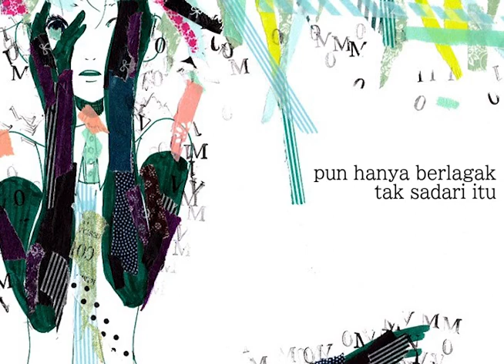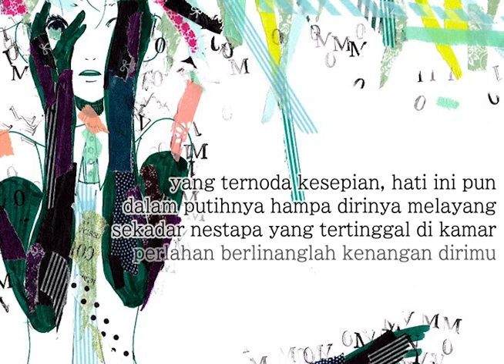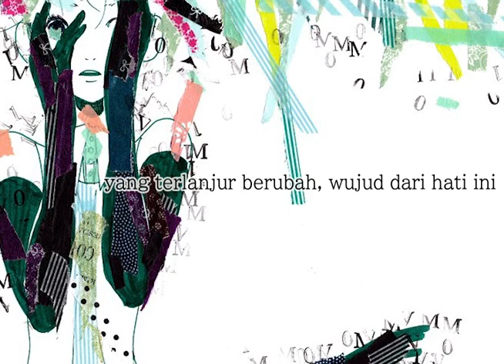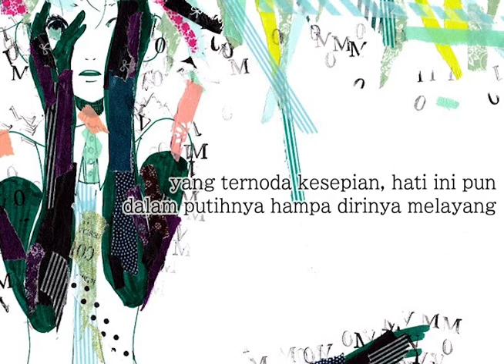Teka Teki (Puzzle) - Kuwagata / Apple41 (cover terjemahan ・ぶきように歌ってみた)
yes i reupload this
3 times
yes my tuning is sucks fgs

original:
Music & lyrics apple41/クワガタP @kuwagataP
Movie & illustration　りょーの @ryonon

teka-teki

sejak kapankah, kita pun
berhenti bergandeng
kata yang terucap pun, juga menghilang
yang melangkah di sisiku,
senyuman milikmu  kupandangi
pun hanya berlagak tak sadari itu

yang berlinang di rautmu, arti tangisanmu
masih belumlah mengerti, aku yang bodoh ini
yang berlalu juga, punggung dirimu itu
padanya kuucap "maafkan aku"

bagai teka-teki, yang saling tertambatkan,
kelak pun
di manakah gerangan kepingan itu
yang tlah terluput

yang ternoda kesepian, hati ini
dalam putihnya hampa dirinya melayang
sekadar nestapa yang tertinggal di kamar
perlahan berlinanglah kenangan dirimu

yang bagaikan sampah, setiap hari yang terbuang
dengan suara tercekat, kita berdua tertawa

yang terlanjur berubah, wujud dari hati ini
yang kucoba paksa rangkaikan semua itu
sungguhlah sakit sungguhlah perih
untuk luka i dirimu

yang ternoda kesepian, hati ini pun
perlahan berlinanglah

ayo cari, wujud dari dirimu diriku
andaikan, bukanlah dari sebuah hamparan yang sama
hari di mana kita tertawa bergandengan
kugenggam kepingnya dan tidurlah